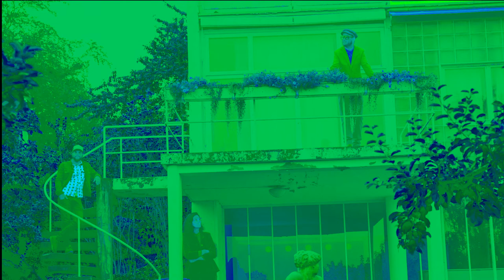Villa Stenersen - Vintage Funkis Sommerferie mix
Video Promo for the new single Villa Stenersen - Vintage Funkis Sommerferie mix. It's a remix of the orgininal Villa Stenersen single from the album Sounds of Architecture released this year by Spring Vibes Arkestra.